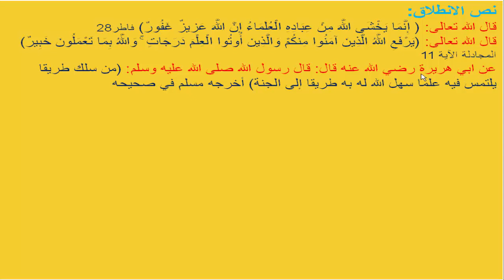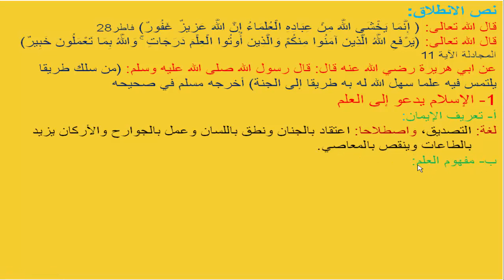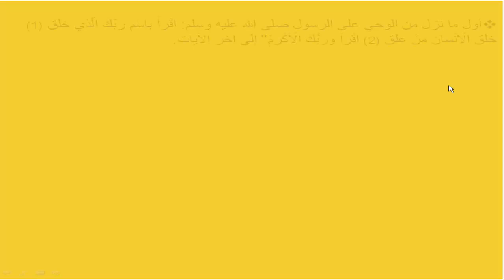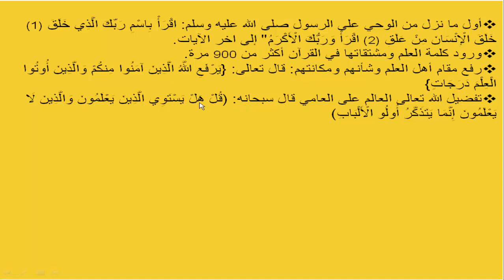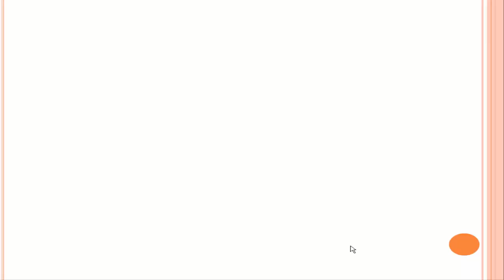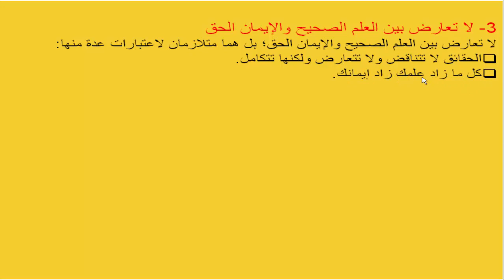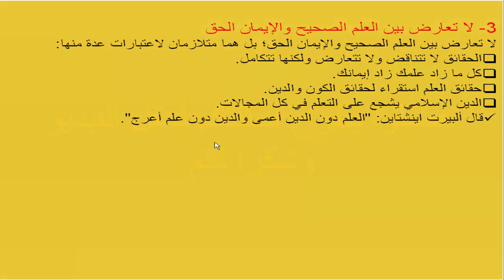التربية الإسلامية: الإيمان والعلم، مدخل التزكية (أولى باك علوم).